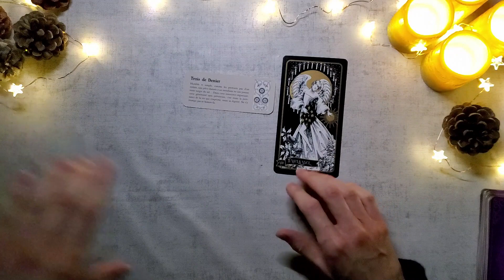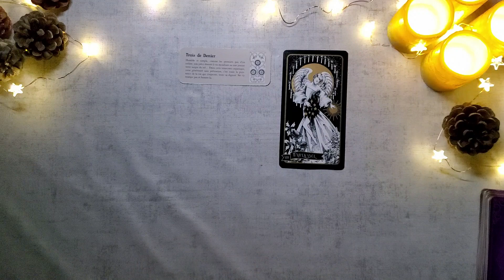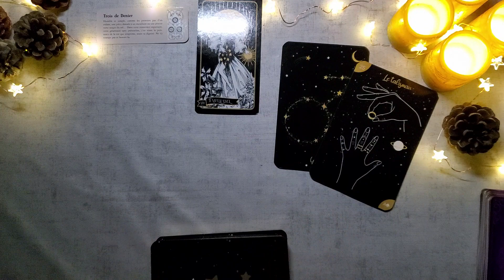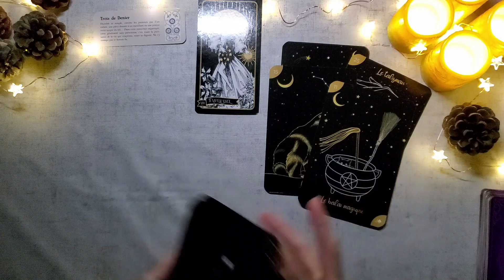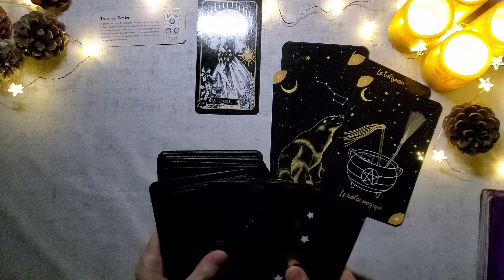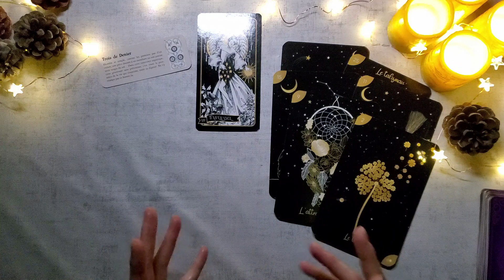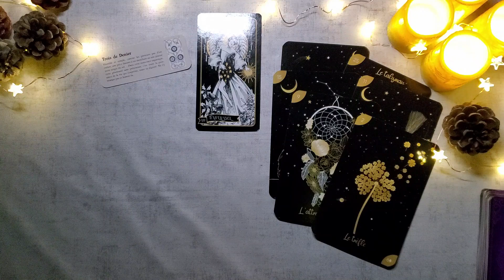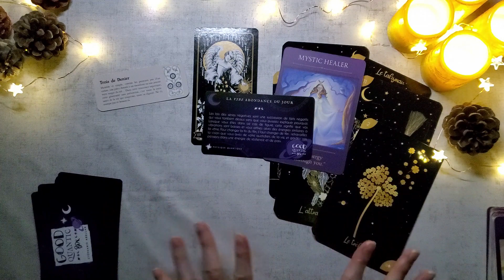VIERGE PREDICTIONS 2022 🔮 Union, action et construction, le feu est vert !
Bonjour à tous, bienvenue sur ma chaine, je vous propose des séances d'hypnose spirituelle Transpersonnelle et de Thetahealing (libération des blocages et des émotions), des  guidances spirituelles et des soins énergétiques

Jeux:
Tarot de la sorcière et de la roue de l'année de Bérangère Demoncy editions Le lotus et l'Eléphant
Oracle Witchy Lenormand mon oracle édité chez Tredaniel
Oracle du Voyageur sacré de Denise Linn chez Trédaniel
Good Quantic Box de Stéphanie Abellan chez Trédaniel